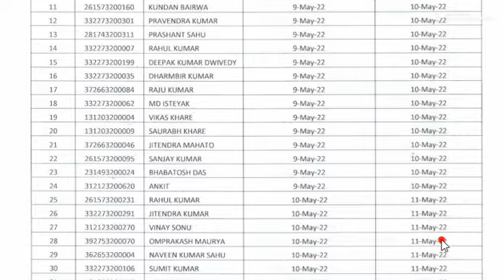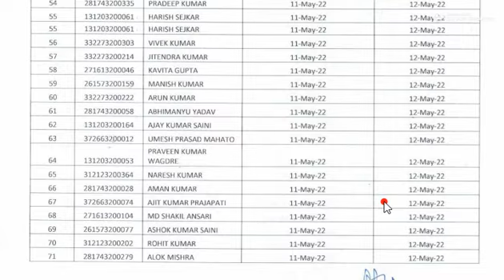DFCCIL result Junior Executive Signal & Telecommunication | DFCCIL result update | Civil At Home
DFCCIL official result update 2021✔